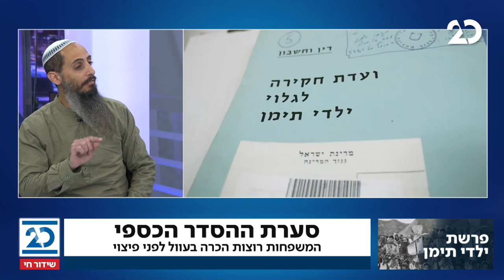הסיפור המרכזי עם אראל סג"ל | 24.2.2021 | התכנית המלאה